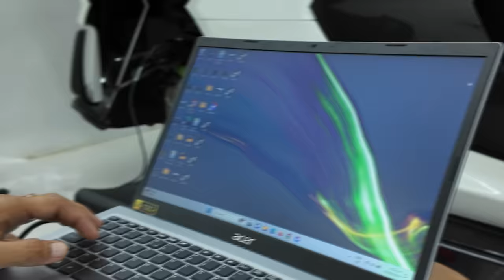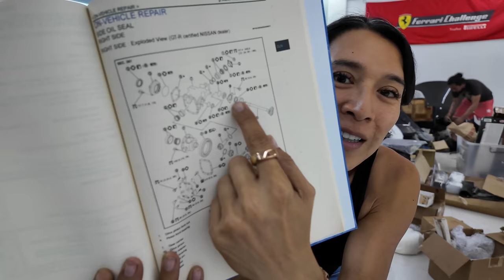3 Major projects - Mclaren, R32, VW Baja | Angie Mead King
7 days we tore into 3 cars and we got one running! I love getting my hands super dirty and learning new things. I decided to finally tear into my 12c mclaren and do a full custom build on it so I can get it finally running so we went ahead and ripped out all the guts of the car starting with the wiring harness, ECUs, modules and the suspension systems just to figure out what to do next. It wasn't as easy as we thought as the ECU we got still needed some signal from the body wires to get working. Next we started to mount the VR38 into the R32 GTR skyline just to check what parts I would need to figure out how to get this project to work! It's a full conversion and rebuild as well using an Albins 6 speed sequential mounted to an R35 front diff and an R32 transfer case with R32 rear end! We also decided to finish off with the VW baja Bug as I was happy to get this car running and it's almost done and ready for shakedown! so hope you guys enjoyed this super long vlog!